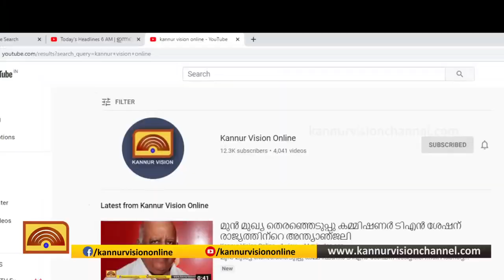മൃതദേഹം നാട്ടിലെത്തിച്ചു നൽകി മട്ടന്നൂർ നടുവനാട് കൂട്ടായ്മ